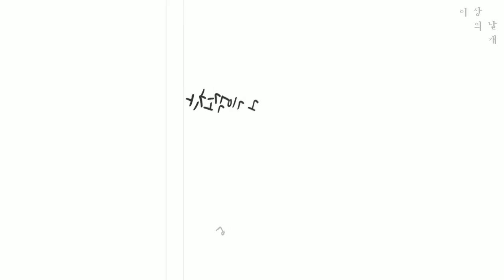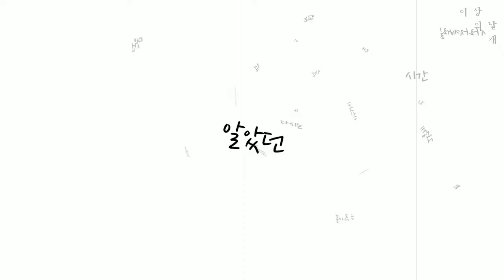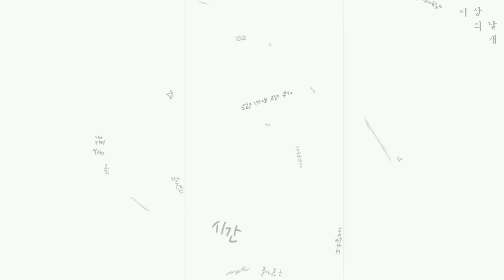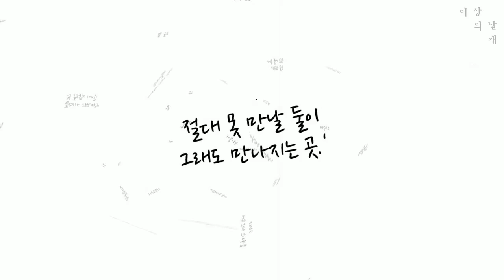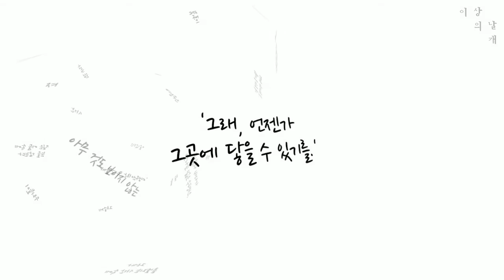이상의날개 (Wings of the ISANG) - 나너우리 (달빛 - 나너우리 - 에필로그)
시간과 공간을 노래하는 밴드 '이상의날개' (Wings of the ISANG)

2013년 2번째 EP [너와 나의 이야기] (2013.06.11.발매)
- 10번트랙 '달빛 (Moonlight)'
  11번트랙 '나너우리 (You, Me and Us)' (Title Song)
  12번트랙 '에필로그 (Epilogue)'

 가사 뮤직비디오.